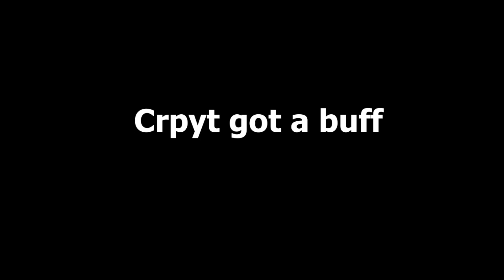They BUFFED This Kit, NOW Its OP! - Roblox (BedWars)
Today, We used the Crypt Kit to see if its OP with the new buffs!